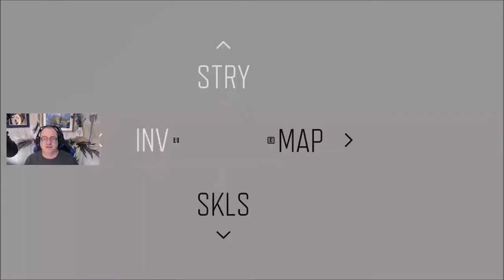The Lobert Draw Ridge Horde! - Days Gone: Ep 101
Days Gone is an open-world action-adventure game set in a harsh wilderness two years after a devastating global pandemic. Step into the dirt flecked shoes of former outlaw biker Deacon St. John, a bounty hunter trying to find a reason to live in a land surrounded by death. Scavenge through abandoned settlements for equipment to craft valuable items and weapons, or take your chances with other survivors trying to eke out a living through fair trade… or more violent means. Ride and fight into a deadly, post pandemic America. Become the drifter and bounty hunter who rides the broken road, fighting to survive while searching for a reason to live in this open-world action-adventure game.